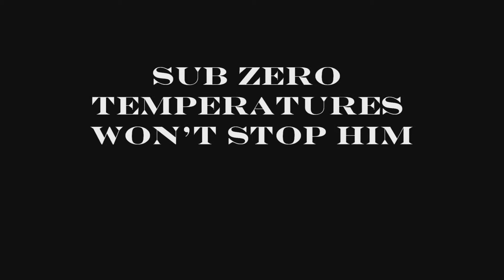The Vlogger(Official movie trailer)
The Vlogger is a story about a man that will stop at nothing to vlog and let you know about his life!! Nothing will stop him!!!